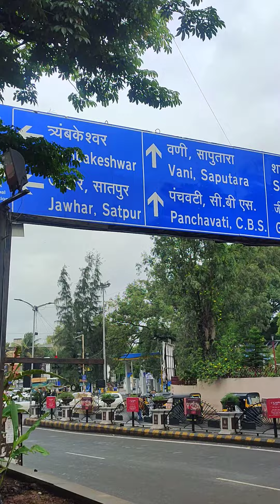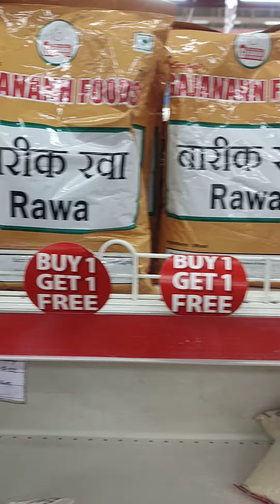Pinnacle Mall at Nashik